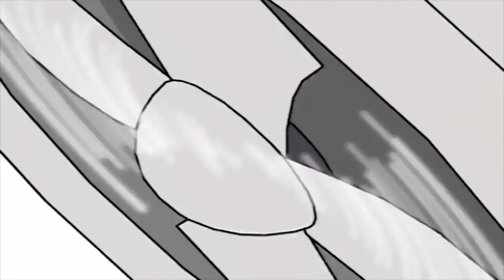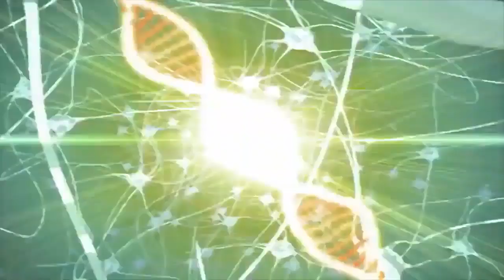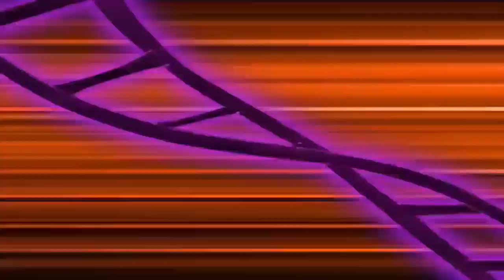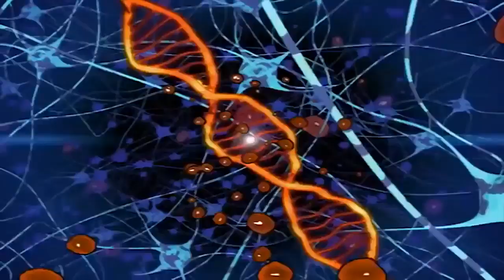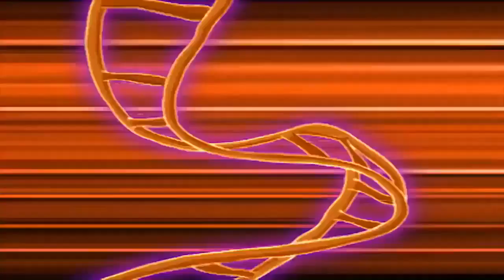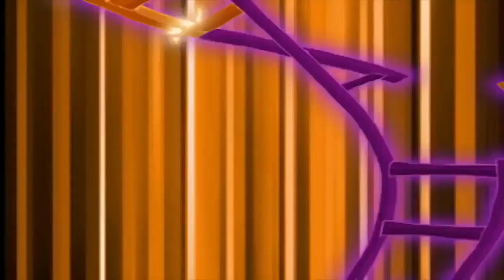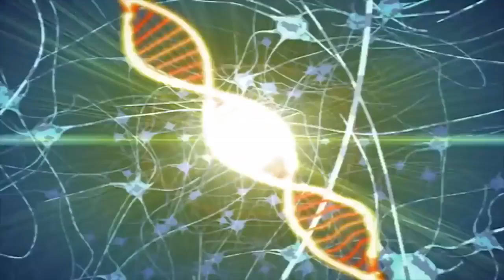Dino Squad 121 - One Percent Inspiration | Full Episode | Dinosaur Adventure For Kids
Dino Squad 121 - One Percent Inspiration | HD | Full Episode

Fiona and Rodger enter an Earth Day eco-race, but their faulty vehicle-design and inability to work together (not to mention a swarm of mutant-locust-saurs) may keep them from making it to the finish line.